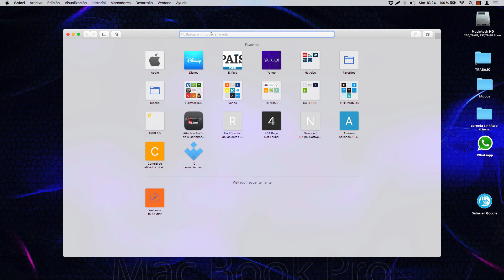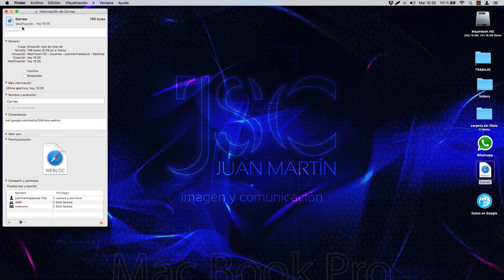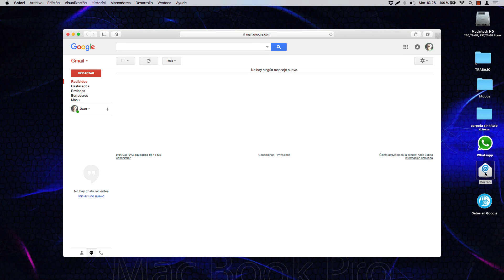 Crear ACCESOS DIRECTOS a páginas web concretas en ordenadores Mac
Crear ACCESOS DIRECTOS a páginas web concretas en ordenadores Mac en español 2018

Cuando utilizamos habitualmente determinadas páginas web, es muy útil tener determinados accesos directos a esas páginas o URLs en el escritorios o desktop del ordenador.

Basta con arrastrar la url de la barra de navegación de cualquier navegador para crear un acceso a esa página web.